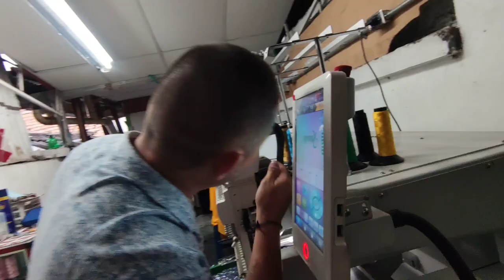Acomodar brazos de Bordadoras nuevas!! // AGAPE